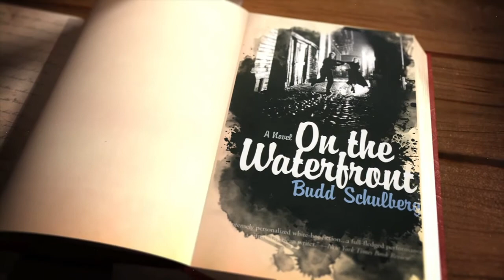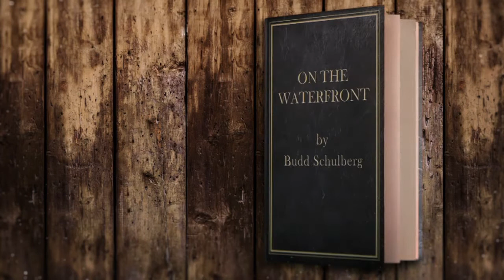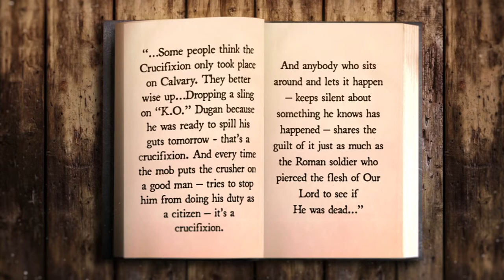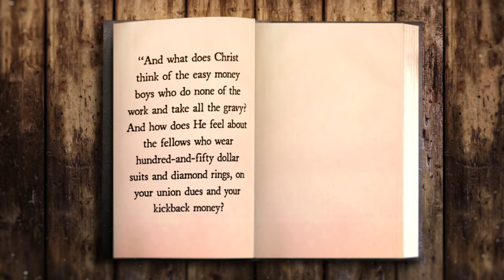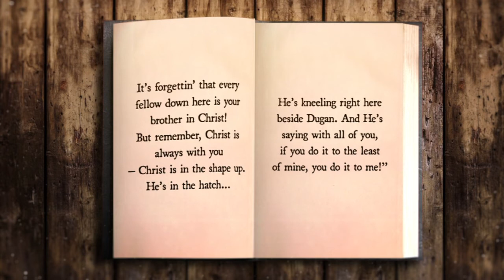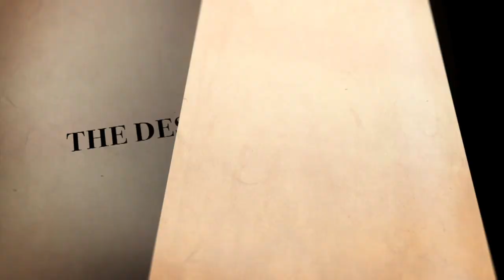THE CATHOLIC NOVEL - Episode 19: " On The Waterfront" (Season 3)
This 19th episode will feature Budd Schulberg's, ON THE WATERFRONT!